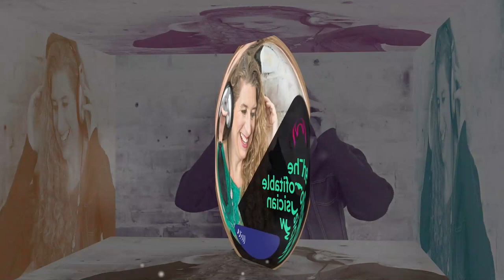Harmonies Between Music And Self-Development With Angela Ferrari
Follow your heart's true melody and transform your life! Dive into an inspiring conversation that unravels the harmonies between music and self-development. In this episode, Bree Noble welcomes Angela Ferrari, a musician turned self-development guru, who shares her journey from the corporate world to a life filled with passion and purpose. Angela takes us into how she defied the conventional "starving artist" narrative by intertwining her love for music with profound personal growth. Discover how Angela's unique “shift process” can help you realign with your true calling and create a fulfilling life beyond societal expectations. Whether you're a budding artist or a seasoned professional, this episode will resonate with anyone looking to harmonize their career with their deepest passions. Tune in to learn how you, too, can step out of the box and follow the rhythm of your heart to find true abundance.